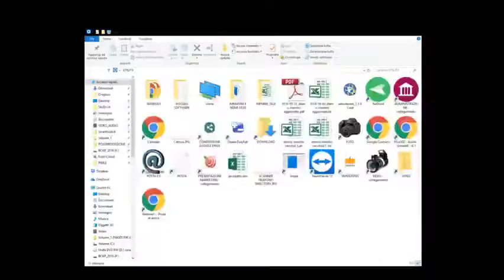Live stream di Luigi Naddei